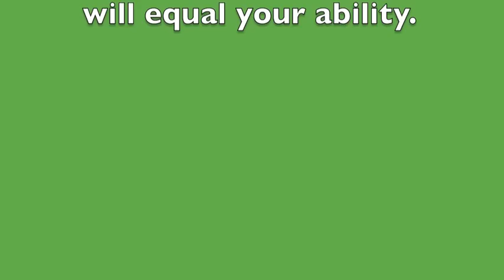Horse Riding Lessons at High Beech Horse Riding School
All our lessons are given in our purpose-built, floodlit indoor riding school (20mx40m); which is also fitted with a state of the art underfloor watering system, meaning it is totally dust free. Lessons are divided into three categories: private, semi-private and group. They are available in 30 minute, 45 minute or 1 hour sessions.
We believe that this level of flexibility enables us to provide the bespoke service that our customers enjoy.